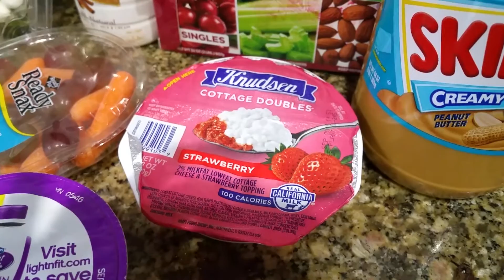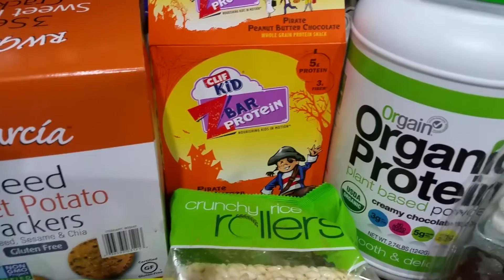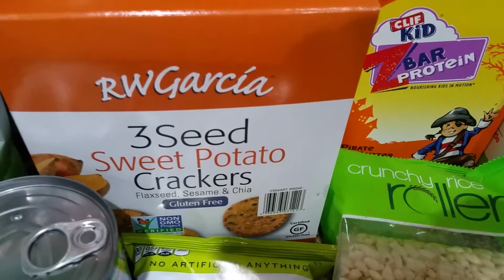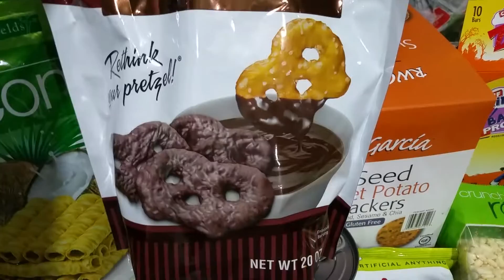Jus4Sweetz Eating Healthy and Loving It, Tips to help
This is just a video of how I have changed my lifestyle in eating and my daily routine. Made to keep people motivated and know they are not alone. Show there are options and you don't need a fad diet to make it happen. I'm 40 pounds free right now and feel so much better.
I hope you join in and thank you for your support. God bless!